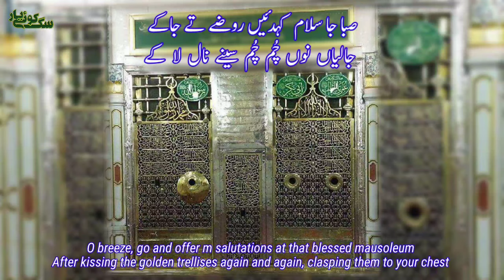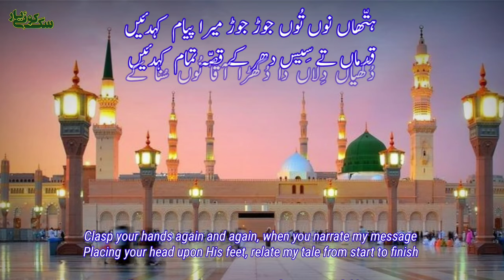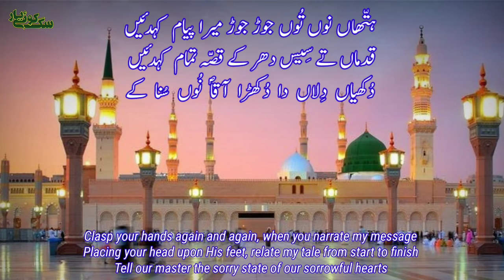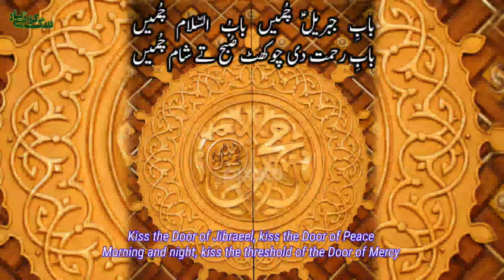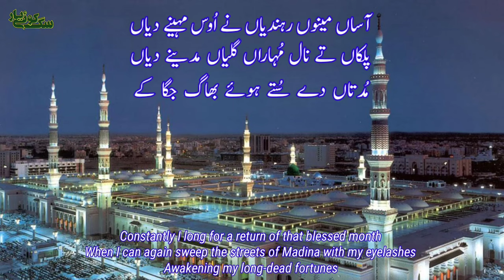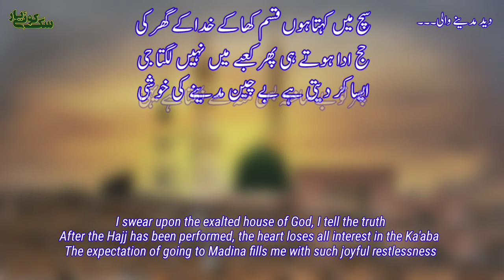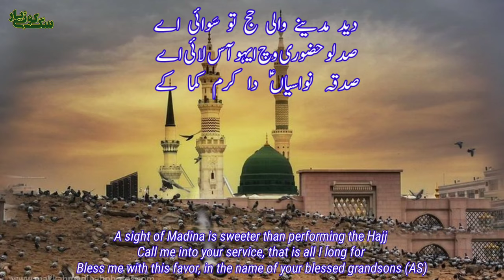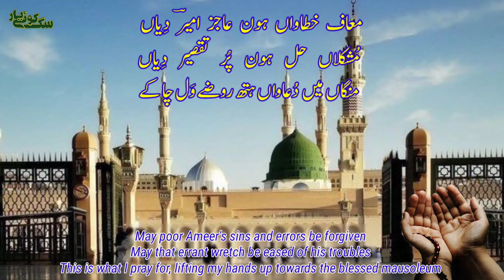Saba ja Salam صبا جا سلام کہدئیں Punjabi Naat With Lyrics & Translation | Haji Mahboob Ali Qawwal RA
Saba ja Salam صبا جا سلام کہدئیں

Kalam : Ameer

کلام : امیر

Recitation || Haji Mehboob Ali RA
, Darbari Qawal Astana Aaliya Golra sharif

بہ صوت الجمیل عندلیبِ رومی ؒ حاجی محبوبؒ علی
درباری قوال درگاہِ عالیہ غوثیہ مہریہ گولڑہ شریف

انگریزی ترجمہ : مصعب بن نور

قوالی گولڑہ شریف

Lyrics

صبا جا سلام کہدئیں روضے تے جاکے
جالیاں نوں چُم چُم سینے نال لا کے

ہتّھاں نوں تُوں جوڑ جوڑ میرا پیام کہدئیں
قدماں تے سِیس دھر کے قصّہ تمام کہدئیں
دُکھیاں دِلاں دا دُکھڑا آقاؐ نُوں سُنا کے

روضے دا طواف کر کے جالی سُنہری پھڑ کے
لکّھاں سلام آکھیں لکّھاں درود پڑھ کے
سبز گنبد دے اُتے نظراں جما کے

بابِ جبریلؑ چُمیں بابُ السّلام چُمیں
بابِ رحمت دی چوکھٹ صُبح تے شام چُمیں
حجرہ خاتونِ جنتؑ اکھاں نال لا کے

آساں مینوں رہندیاں نے اُوس مہینے دیاں
پلکاں تے نال مُہاراں گلیاں مدینے دیاں
مُدتاں دے سُتے ہوئے بھاگ جگا کے

دید مدینے والی حج تو سَوائی اے
صد لو حضوری وچ ایہو آس لائی اے
صدقہ نواسیاںؑ دا کرم کما کے

سچ میں کہتا ہوں قسم کھا کے خدا کے گھر کی
حج ادا ہوتے ہی پھر کعبے میں نہیں لگتا جی
ایسا کر دیتی ہے بے چین مدینے کی خوشی
پھر تو بے ساختہ بس منہ سے نکلتا ہے یہی

 معاف خطاواں ہون عاجز امیرؔ دِیاں
مُشکلاں حل ہون پُر تقصیر دِیاں
منگاں میں دُعاواں ہتھ روضے وَل چا کے